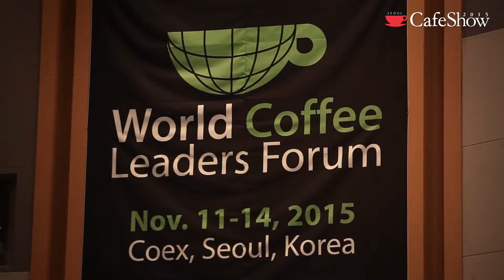서울카페쇼 2015 공식동영상(1분) / Cafe Show Seoul 2015 Official Video(1 min)